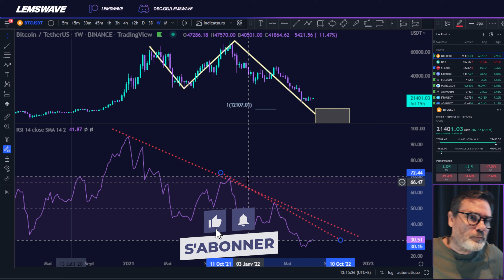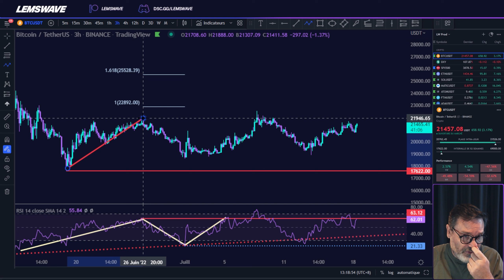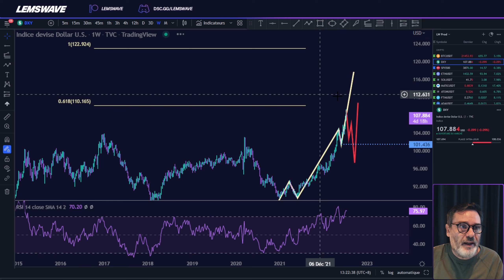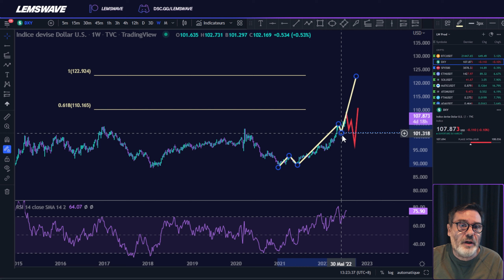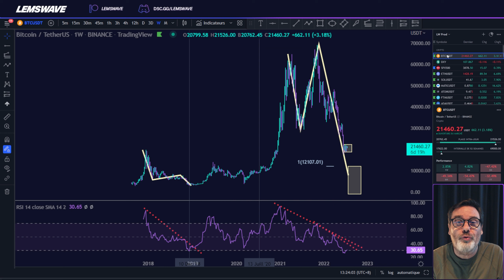Bitcoin (BTC) et SP500, BOTTOM ou SIMPLE REBOND ? Analyse CRYPTO !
🚀 Si tu veux Apprendre à Trader ou Investir avec la stratégie Lemswave, Rejoins notre 👾 Discord  :

⚠️ Décharge de responsabilité:
Ce contenu est fourni à des fins éducatives seulement. La société gérant Lemswave n'est pas enregistré en tant que conseiller en investissement
et l'information partagée sur le site Web ou tout autre support n'est pas destinée à être une sollicitation ou une recommandation d'acheter ou de
vendre un instrument. Toutes les transactions passées en fonction de notre contenu sont aux risques et périls du spectateur. Le trading comprend
des risques dont la perte du capital investi. Les résultats du trading et les prédictions de prix proposées ne peuvent jamais être garantis.